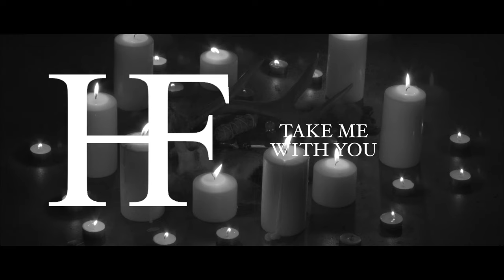Holy Fawn - "Take Me With You" (official audio)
Holy Fawn "Take Me With You" from the full length Death Spells

can they hear me?
i see them passing through the shadows
over doorways holding corners
taunting always
draw me nearer

i hear the wind howling for you
against my skin gnawing through
i feel my body growing roots
sleepily they guide you

i hate the way i’m broken
i hate the way it claws you
you know that i don’t want to

i hate the way this voice sounds
pouring out of my mouth
poison through my teeth